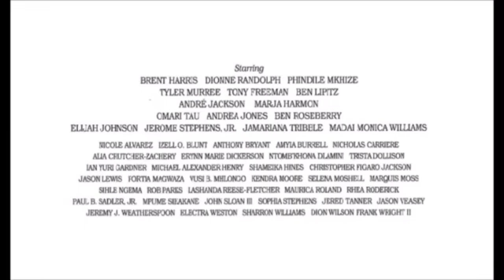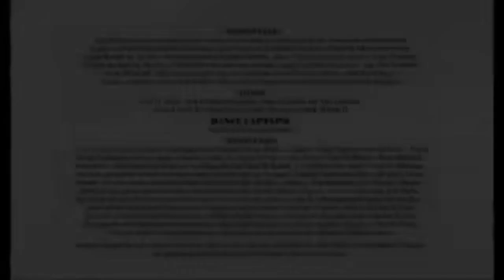The Lion King Costa Mesa Full Broadway Musical Dropbox link in the description below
I will update the link every time in case if it gets taken down or disabled comment if it does

Full lion king musicals Including Lion King Movies I could possibly find everywhere and it comes with: Full lion king musicals
All 4 lion king movies Including Live Action Movie
Lion King Broadway Trailers
Lion King Original Broadway Cast Recording 1997 Soundtrack
Lion King Original Broadway Cast Recording 1997 Soundtrack Album Covers